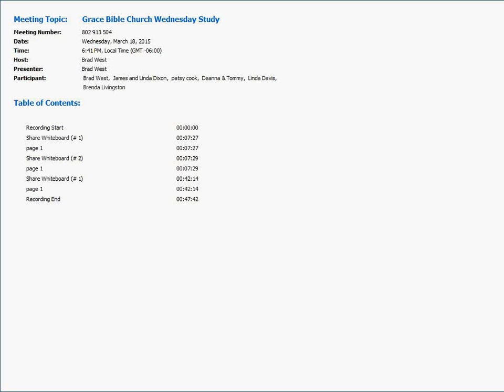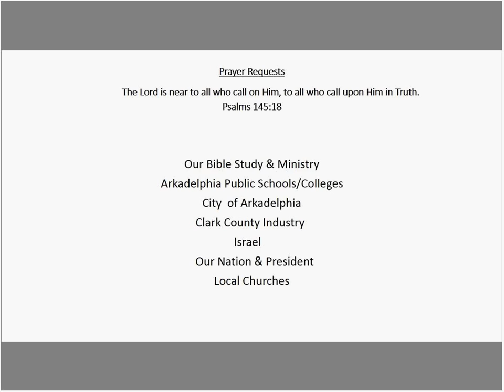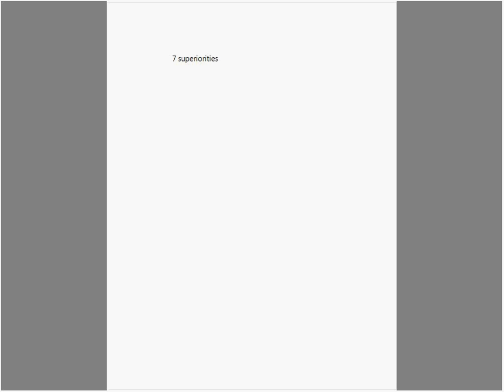Pastor Brad West, Grace Bible Church, Gum Springs Arkansas, Philippians 3:5, March 18 2015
Paul lists seven superiorities he has in the flesh and acknowledges they count for nothing. Knowledge of the mind of Christ is all.
Grace Bible Church Gum Springs, AR